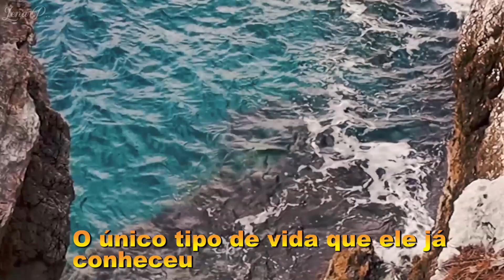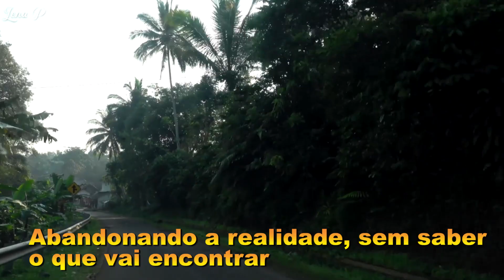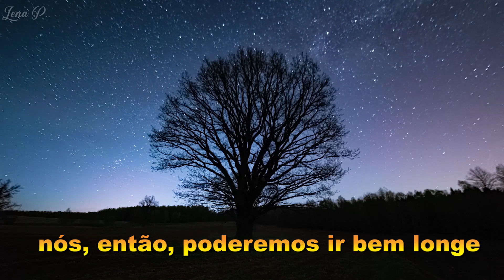ALAN PARSONS PROJECT - Days Are Numbers (The Traveller) (Tradução/Pt/BR) 1985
Days Are Numbers é um álbum de compilação da banda britânica de rock progressivo The Alan Parsons Project , lançado em 2006 pela Sony Music.
Days Are Numbers reúne uma seleção de 48 canções, divididas em três CDs e em ordem cronológica de publicação, entre as mais famosas do The Alan Parsons Project . Todas as faixas foram remasterizadas digitalmente por Dave Donnelly e Alan Parsons no DNA Mastering Studio City na Califórnia .
A compilação leva o nome de uma das faixas mais famosas do Projeto, Days Are Numbers (The Traveller) , do álbum Vulture Culture de 1985 .